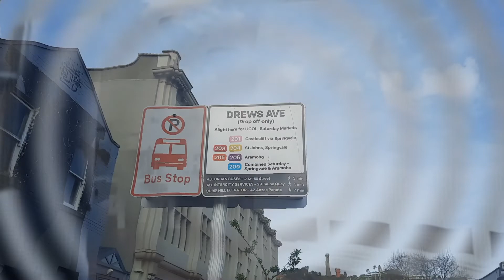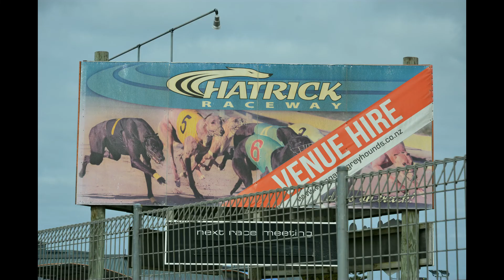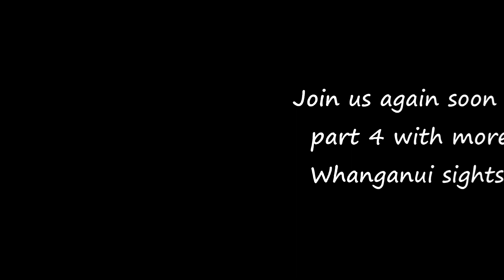Whanganui | Part 3 | Scenes of New Zealand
R & D Adventures are in Whanganui where we explore the sights to video and photograph